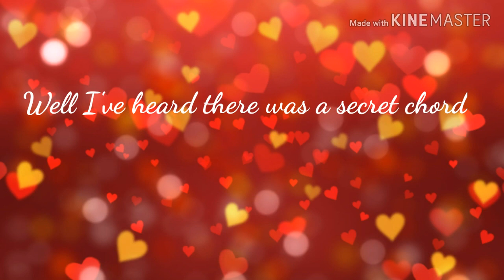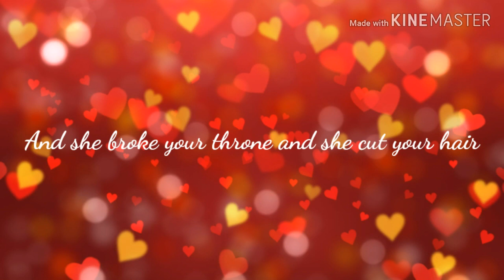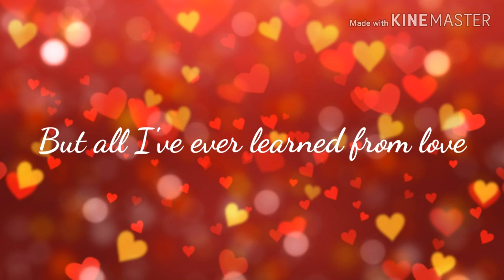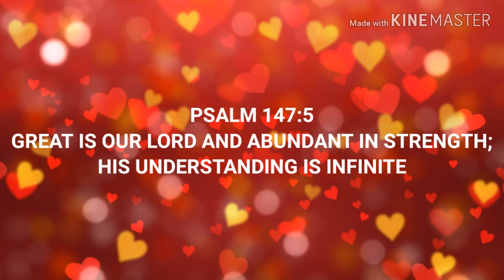Hallelujah-Alendra Burke|Cover by janine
Life is Beautiful like you🎉❣

A Music recorded through SMULE Apps.

You can also follow me to my other platforms:
☆SMULE Channel too, and let's sing together😉:
anjram2017♡see you there!